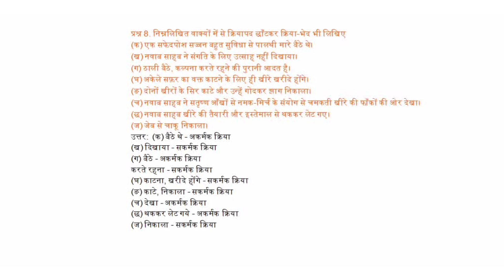निम्नलिखित वाक्यों में से क्रियापद छाँटकर क्रिया-भेद भी लिखिए